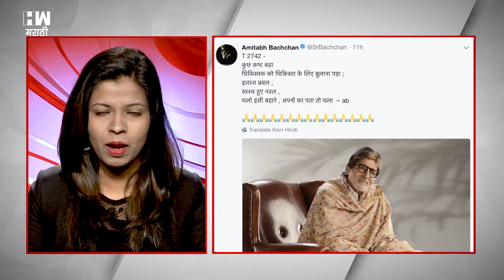Marathi Headlines 14/03/2018